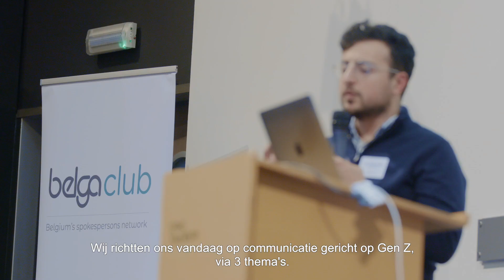Afterwork BelgaClub @ Living Tomorrow - 24/11/22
Netwerkevent voor woordvoerders en communicatieprofessionals / événement de réseautage pour porte-paroles et professionnels de la communication